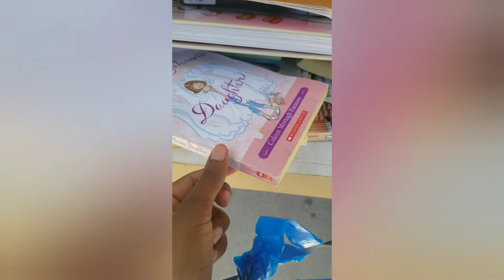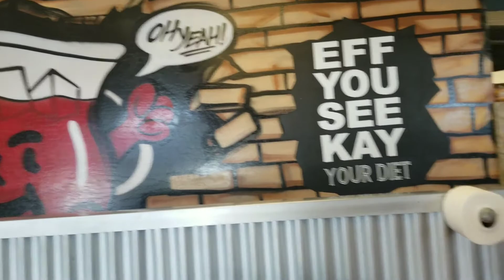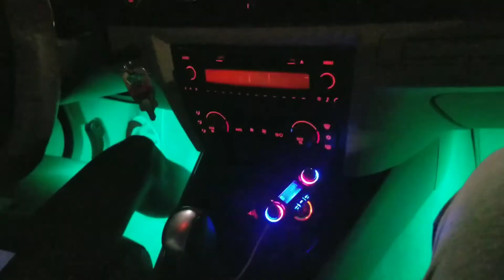My puppy Vex's first and last airplane experience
This trip back home to California it was only vex and I. This was his first time on a plane and most likely his last 🙄. I think we're going to stick to trips that involve driving. He wasn't a fan of being in a bag the whole time under a seat. If they allowed him to sit in my lap the flights would've went a lot smoother.

🧳MyIG: t.da.one
🐶PetIG: Pawfectly.Imperfect
🛩Depop: tastefuleclectic

▪︎Swallow

Both can be found on video.guru app.